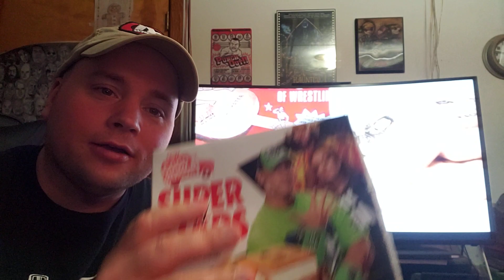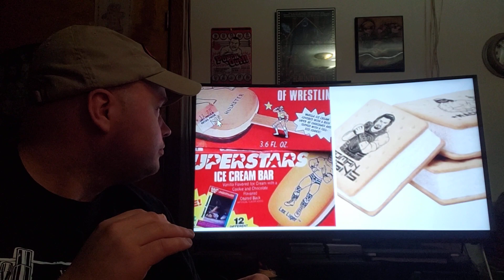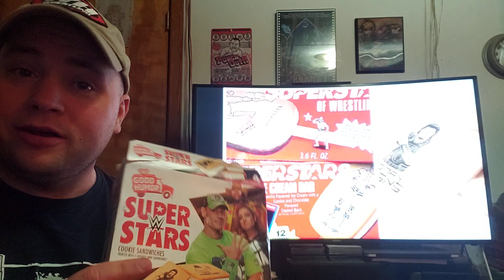Good Humor WWE Ice Cream Bar Review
Tried new WWE ice cream bar first time.